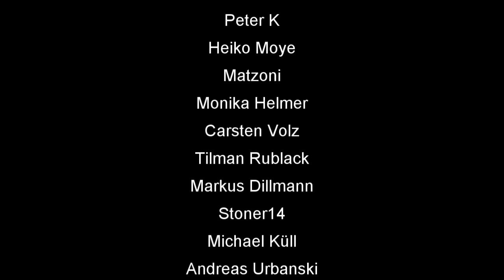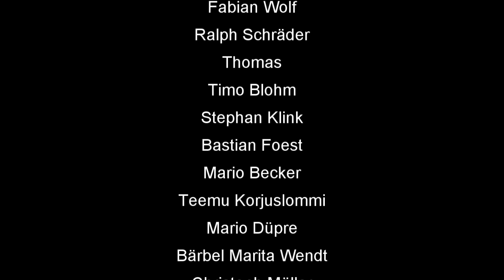Skat Rätsel 209 Flammendes Herz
🃏 Skatfreunde Discord Community Skat Rätsel 209 Flammendes Herz

00:00 Intro
00:23 Rätsel 209 Lösung
05:07 Outro